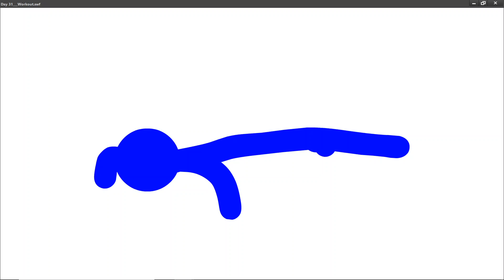Day 31___Workout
Today marks the end of my challenge of animating for a whole month.
This month has been a fun month, but all fun things must come to an end. :)
I've learnt a lot from this challenge, and my animation skills have improved a lot.
What have I learnt? It's that if you put effort into something you like, you'll definitely get better at it :D